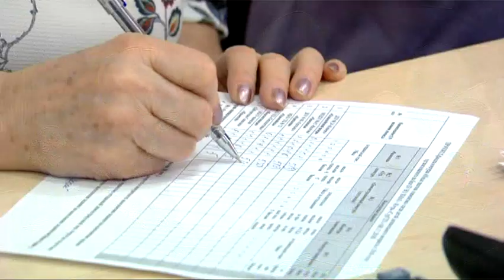Юные знатоки олимпизма